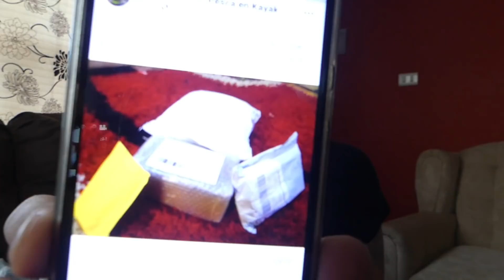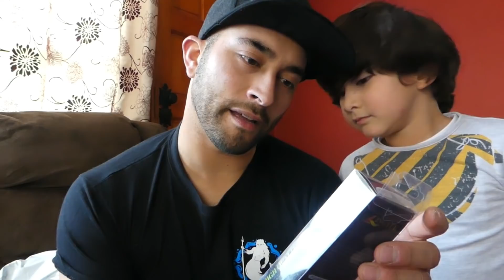Unboxing pesca " mi nuevo equipo de slow jigging" + Megatron!!!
Buenas Tardes a todos amigos.
En este  simple video.. muestro unboxing de pesca... donde salen señuelos, caña  y carretes.
Uno de  los  trasformers se  presenta en mi equipo.

caña Mad mouse

carrete megatron

carrete slow jigging

señuelo 1

señuelo 2

señuelo 3